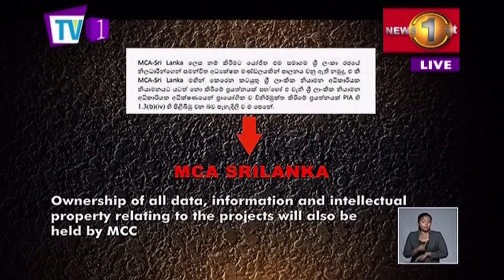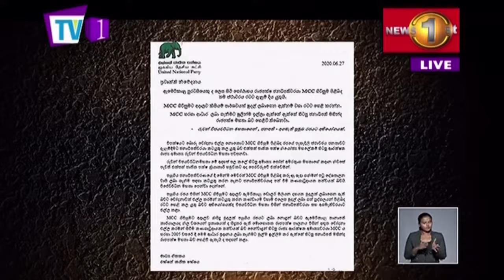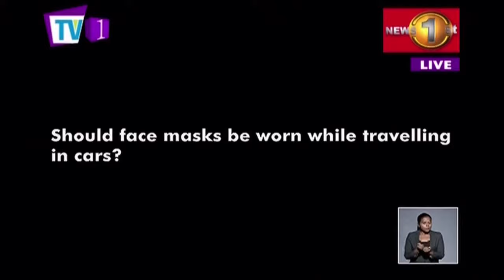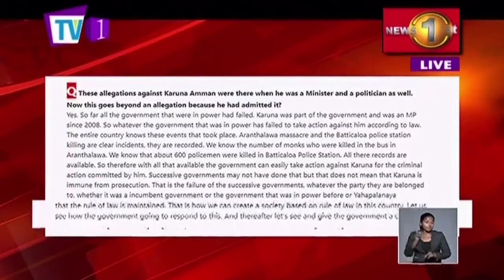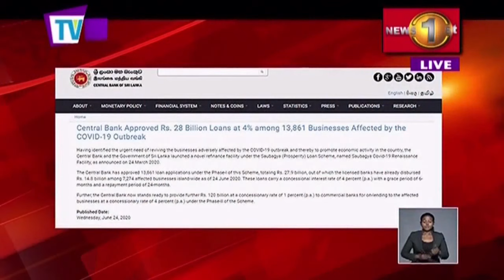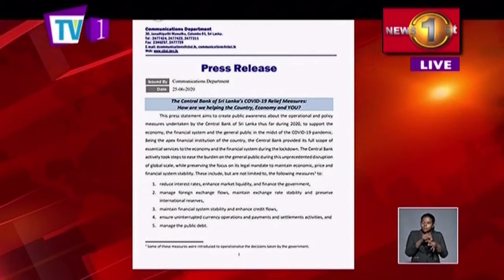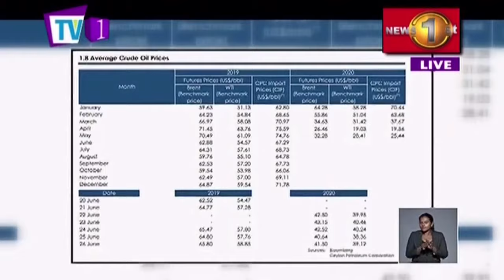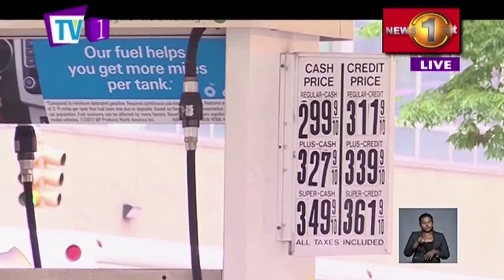News 1st: Prime Time English News - 9 PM | (27-06-2020)